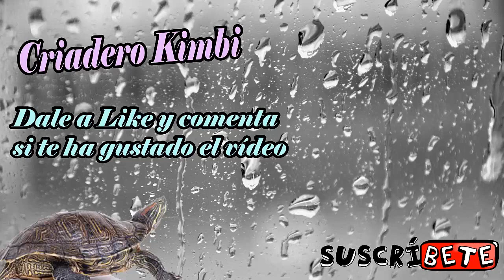Como Disparar Un Tirachinas o Resortera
Aprende como disparar con tirachinas o resortera de forma fácil y eficaz, conviertete en el mejor disparando con tirachinas y afina tu puntería.

/criaderokimbi.simiantestudio